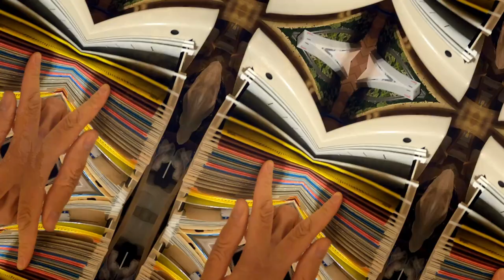The Velvet Filing Cabinet - Hey It's Me Ian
This is an original composition that uses narration elements from the 1979 documentary Paperland by Donald Britain. It can be viewed for free on The National Film Board's

I started collecting, slicing and transforming the audio samples back when I was embroiled in the Phoenix Pay Scandal.

I made this track using Ableton Live 11.

The video was created using DaVinci Resolve 18, which is both free and absolutely powerful.

All other content copyright Ian Vaydik.